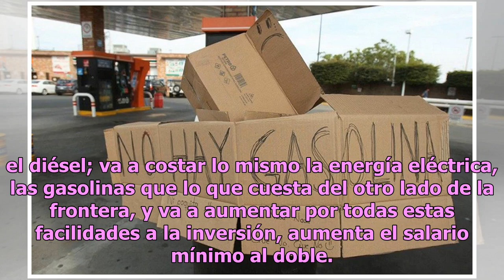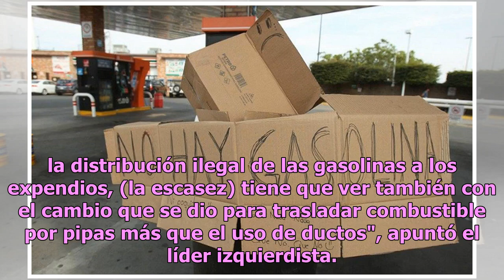Te explicamos la crisis de combustible que enfrenta AMLO a sólo 5 días de 2019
A 36 días de asumir la presidencia de la República, Andrés Manuel López Obrador se enfrenta a uno de los mayores retos de la economía nacional: la estabilidad financiera de los energéticos, la falta de gasolinas en estados, que a su vez, todo este fenómeno se enmarca con la sangre de violencia por e...